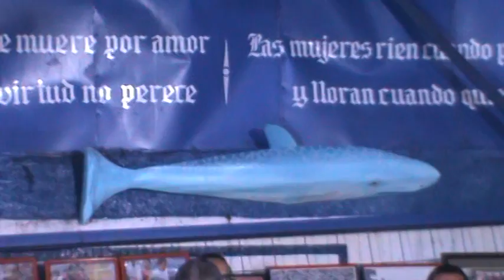Karibu la manada de la salsa en Sin Complejos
Gracias por estar con nosotros recordar que el jueves 13 Elvis Bar Karaoke ultima oportunidad de estar en la primera semifinal del Campeonato Nacional de Karaoke este 20 donde grabaremos la nueva seccion de Sin Complejos usted puede ganar y cantar en ella.